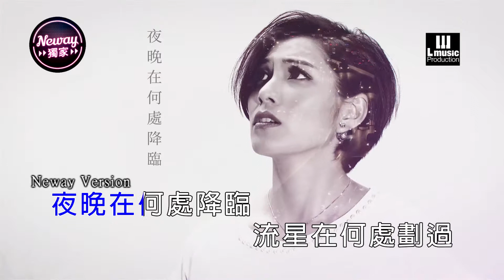[Neway新歌快遞] 可嵐 Colleen Lau - 愛了算了